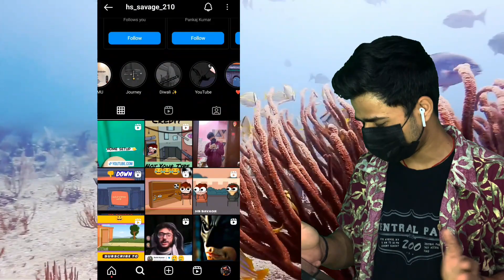INDIA'S BEST COACHING CLASSES - HardToonz Reaction Video | Hindi Animation Storytime 😍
REACTION VIDEO IS HERE!!😜😙

Face Reveal
game baba
Hs Savage
TANDEM YT

Tags ⭐✨